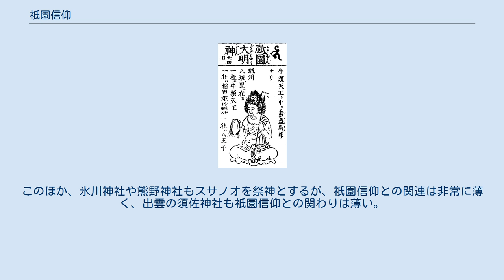祇園信仰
牛頭天王と素戔嗚尊の習合神である祇園大明神（仏像図彙 1783年） 祇園信仰（ぎおんしんこう）は、牛頭天王・スサノオに対する神仏習合の信仰である。
明治の神仏分離以降は、スサノオを祭神とする神道の信仰となっている。
京都の八坂神社もしくは兵庫県の広峯神社を総本社とする。
 牛頭天王は元々は仏教的な陰陽道の神で、一般的には祇園精舎の守護神とされる。
『簠簋内伝』の記述が著名である。
中国で道教の影響を受け、日本ではさらに神道の神であるスサノオと習合した。
これは牛頭天王もスサノオも行疫神（疫病をはやらせる神）とされていたためである。
本地仏は薬師如来とされた。
 平安時代に成立した御霊信仰を背景に、行疫神を慰め和ませることで疫病を防ごうとしたのが祇園信仰の原形である。
その祭礼を「祇園御霊会（御霊会）」といい、10世紀後半に京の市民によって祇園社（現在の八坂神社）で行われるようになった。
祇園御霊会は祇園社の6月の例祭として定着し、天延3年には朝廷の奉幣を受ける祭となった。
この祭が後の祇園祭となる。
山車や山鉾は行疫神を楽しませるための出し物であり、また、行疫神の厄を分散させるという意味もある。
中世までには祇園信仰が全国に広まり、牛頭天王を祀る祇園社あるいは牛頭天王社が作られ、祭列として御霊会（あるいは天王祭）が行われるようになった。
 明治の神仏分離令で、神社での仏式の行事が禁止され、また、祭神の名や社名に「牛頭天王」「祇園」のような仏教語を使用することが禁止されたことから、祇園社・牛頭天王社はスサノオを祀る神社となり、社名を改称した。
総本社である京都の祇園社は、鎮座地の地名から八坂神社とされた。
その他の神社では、京都にならった八坂神社のほか、祭神の名前から素盞嗚神社・素戔嗚神社、かつての社名から祇園神社、また地名を冠したものや牛頭天王を祀る以前の旧社名などに改称した。
 牛頭天王・スサノオに対する信仰のうち、津島神社（愛知県津島市）を中心に東海地方に広まった信仰を津島信仰（つしましんこう）と呼ぶ。
 同じスサノオに対する信仰には、氷川神社（埼玉県さいたま市大宮区）を中心に関東地方に分布する氷川信仰もあるが、牛頭天王信仰ではなく、祇園信仰とは根本が異なっている。
 京都祇園の八坂神社と本社とする場合は、八坂神社(八阪神社)、弥栄神社、祇園神社、感神社と称し、播磨の広峯神社を本社とする場合は、広峯神社（広峰神社）、素盞嗚神社（素戔嗚神社）と称し、出雲の須佐神社を本社とする場合は、八雲神社と称し、出雲の須我神社を本社とする場合は、須賀神社と称し、愛知の津島神社を本社とする場合は、津島神社、天王神社と称する傾向にある。
ただし、例外も多く、強く体系化されているわけではない。
津島神社は津島信仰として祇園信仰の中でも独自の位置づけにある。
このほか、氷川神社や熊野神社もスサノオを祭神とするが、祇園信仰との関連は非常に薄く、出雲の須佐神社も祇園信仰との関わりは薄い。
 神社の一覧は各項目を参照。